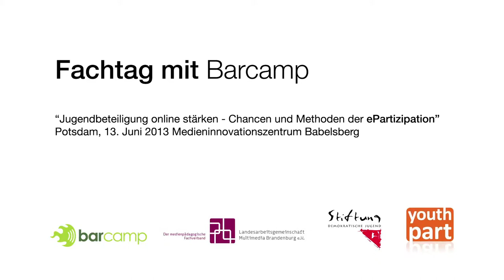Session "Berliner Jugendforum" - Fachtag "Jugendbeteiligung online stärken"